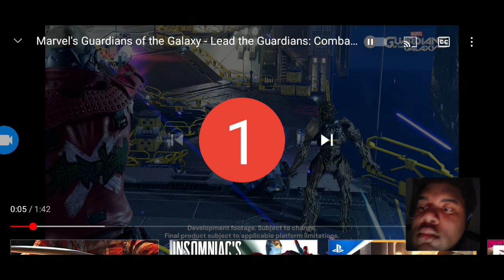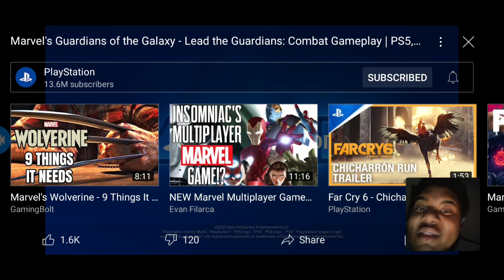Marvel's Guardians of the Galaxy - Lead the Guardians: Combat Gameplay Reaction HD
Marvel's Guardians of the Galaxy is an upcoming action-adventure video game developed by Eidos-Montréal and published by Square Enix's European subsidiary.